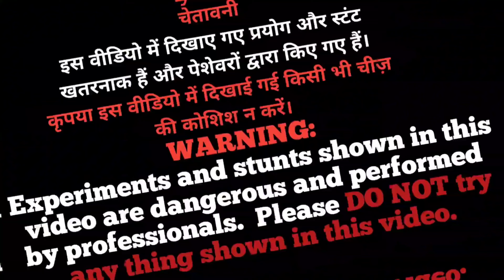1000 roll caps crackers Diwali top awesome experiment🔥🔥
1000 roll caps crackers Diwali top awesome experiment🔥🔥 | roll caps experiment 🔥

Video Topics:-
roll caps crackers
roll caps experiment
roll caps
diwali crackers
top awesome diwali experiment
crackers experiment
diwali experiment
20000 roll caps
paper roll caps experiment
diwali crackers experiment 2020
diwali crackers experiments
roll caps experiments
1000 roll caps
crackers
experiment
1000 roll caps crackers
diwali roll caps
roll caps trick
roll caps vs bidi cracker experiment

Thank you so much for visiting Bharu Ke Experiments YouTube channel. We are here for your to make crazy experiments and funny challenges to entertain you.